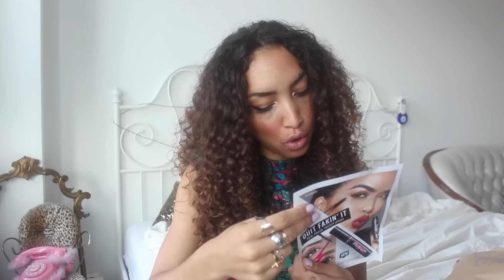WIN: PRIMARK SHOPLOG, NYX MAKE UP OF SIERADEN SET! // Larissa Bruin * 15.000 ABONNEES WINACTIE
Is het een shoplog? Is het een winactie? How about BEIDEN! WIN een sieradenset, een NYX make up pakket of deze Primark shoplog a 70euro + giftcard two 50euro! SAY WHAT!? Helemaal kijken = liken = misschien wel winnen! Succes! Liefs, xx

♥ MEER INFO OVER DE MERKEN:
Bekijk hier de website van Rijkje Jewelry:

♥ MEGA WIN ACTIE
De winnaars zijn bekend: Annelien Komrij, Joelyn Teerink & Lynn Busscher. Van harte gefeliciteerd! Niet getreurd als je dit keer niet hebt gewonnen. Er komen nog heel veel mooie win acties aan. Liefs xx

♥ DEZE VIDEO IS DEELS GESPONSORD. BENOEMDE PARTNERS:
Rijkje Jewelry, NYX Cosmetics, Primark